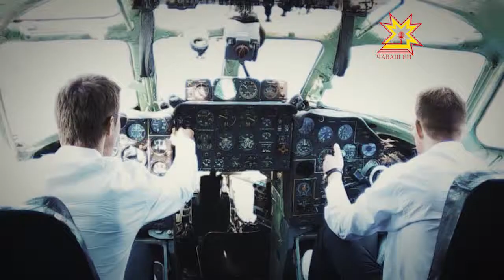Каçхи тĕл пулу. Выпуск 07.02.2015